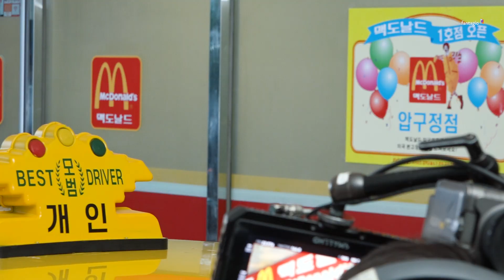ONG SEONG WU 옹성우 - '맥도날드X서울대작전' 광고 촬영 비하인드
▶️옹성우 (ONG SEONG WU) Official SNS